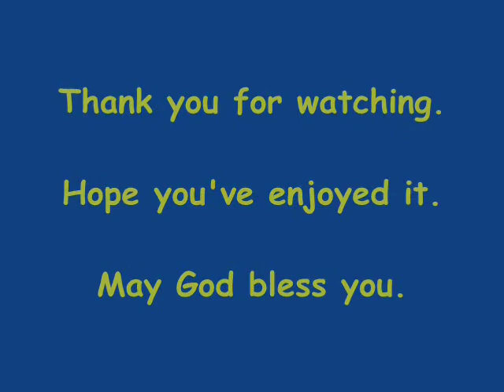Whistling Kayla (22 months old)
My grand daughter enjoys dancing. But what fascinates me most is her ability to whistle at such a young age.